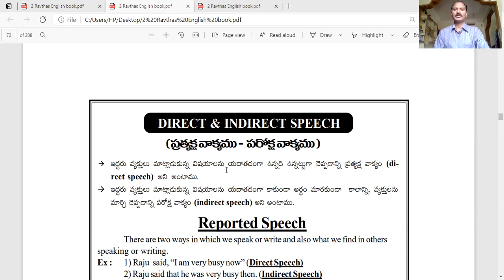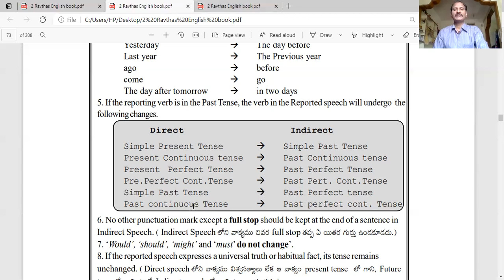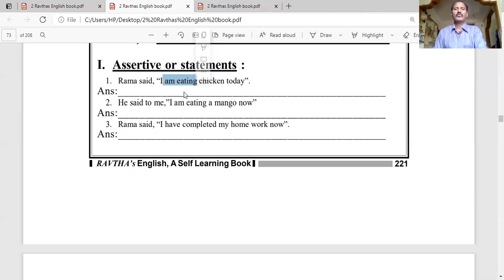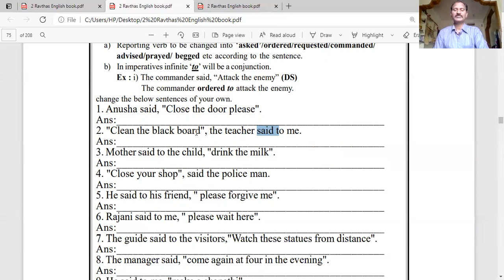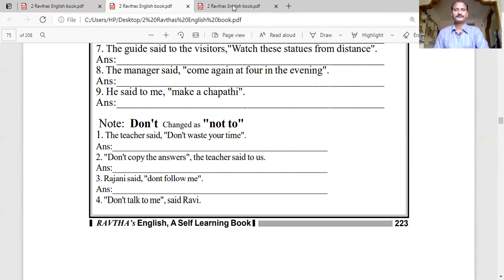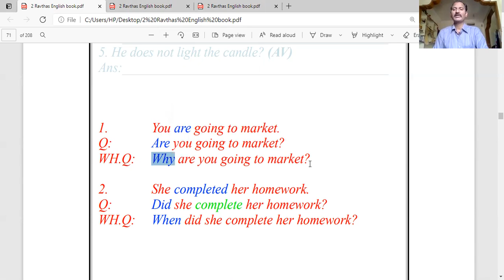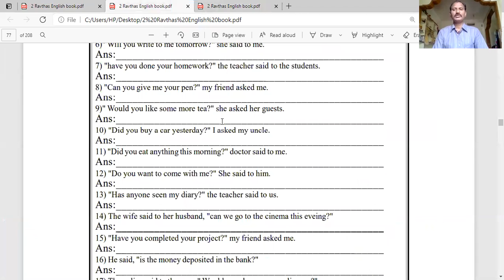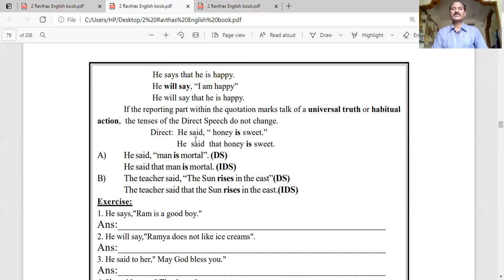Direct and Indirect speech (Reported speech)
Direct and Indirect speech (Reported speech) explained in  Telugu in a simple way by a teacher through his book. Ravthas English a Self Learning book.
(Prathyaksha vakyamu paroksha vakyamu)